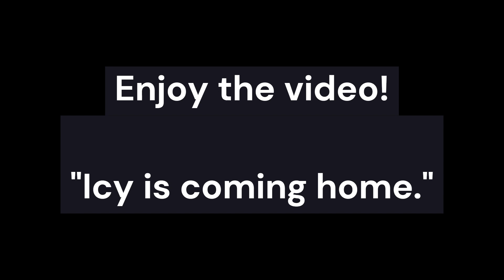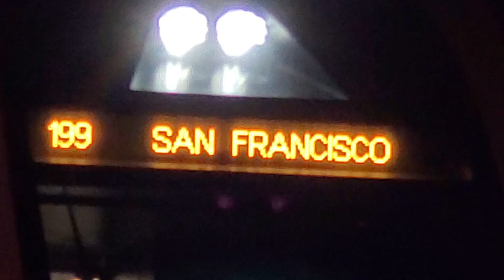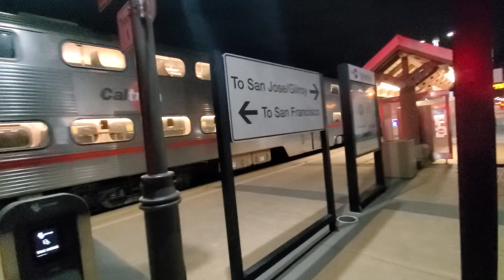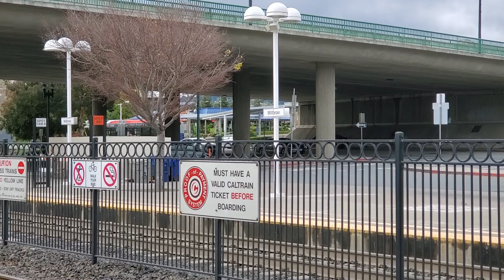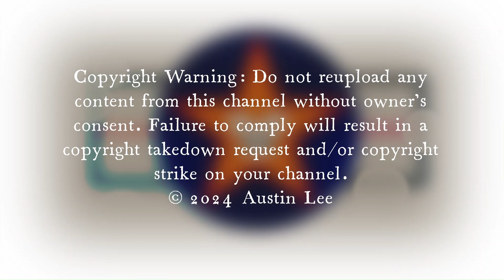Caltrain EMU Testing In 2024